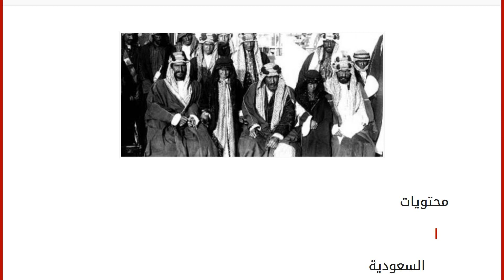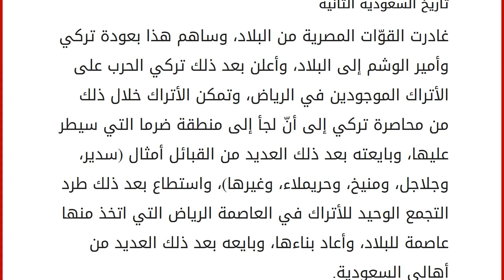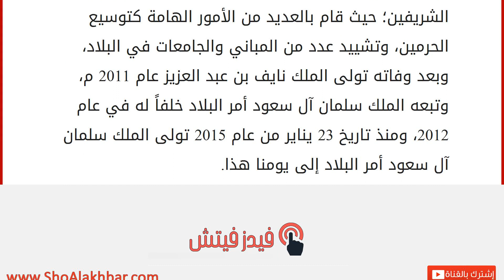تاريخ السعودية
محتويات
١ السعودية
٢ تاريخ السعودية
٢.١ تاريخ السعودية القديم
٢.٢ تاريخ السعودية الثانية
٢.٣ تاريخ السعودية المعاصر السعودية
هي المملكة العربيّة السعوديّة، واحدة من الدول الغربية في القارة الآسيوية، وإحدى دول شبه الجزيرة العربيّة، وتحدها من الركن الشمالي كل من الأردن، والعراق، ومن الركن الشمالي الشرقي الكويت، ومن الركن الشرقي كل من قطر، والبحرين، والإمارات العربية المتّحدة، ومن الركن الجنوبي الشرقي سلطنة عُمان، ومن الركن الجنوبيّ اليمن.
تنحصر إحداثيات البلاد على خط الاستواء بين خطي عرض 16 درجة و33 درجة باتجاه الناحية الشماليّة، وبين خطي طول 34 درجة و56 درجة باتجاه الناحية الشرقيّة، وتحتل البلاد مساحة جغرافية قدرها 2.150 مليون كيلومتر مربع، لتكون بذلك صاحبة ثاني أكبر دولة بين دول العالم، ويعيش عليها أكثر من 30.7 مليون نسمة. تاريخ السعودية
تاريخ السعودية القديم